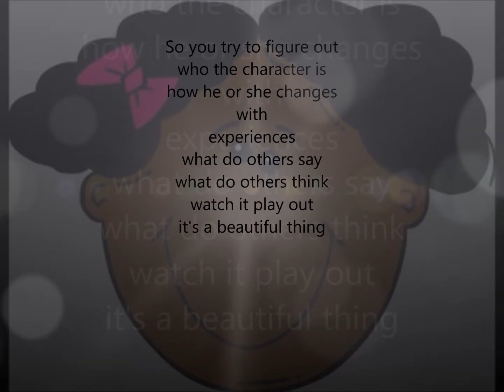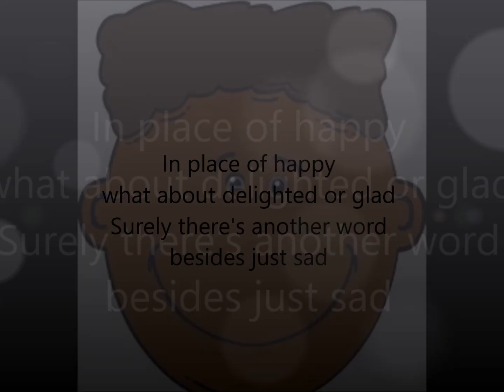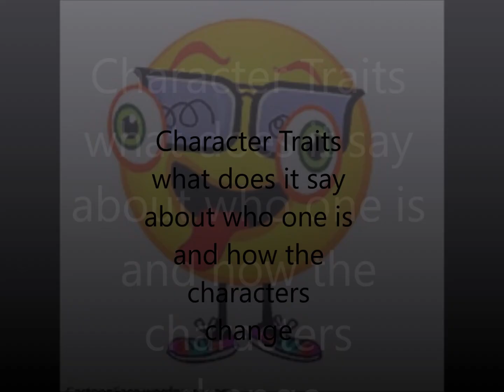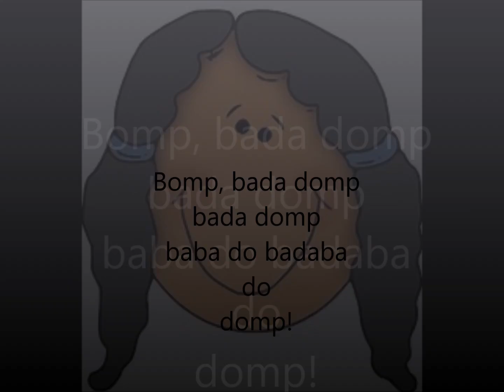Character Traits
An educational song encouraging students to explore and describe the character traits of characters in the story as they develop.